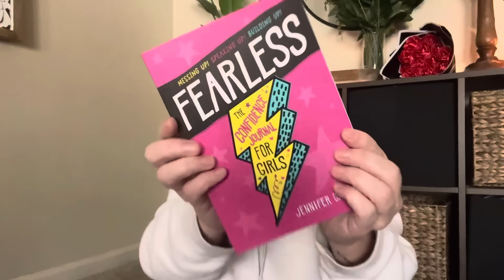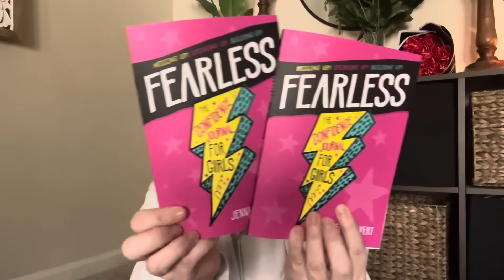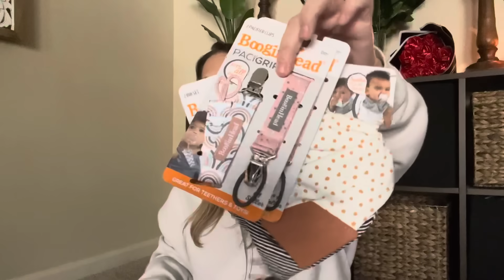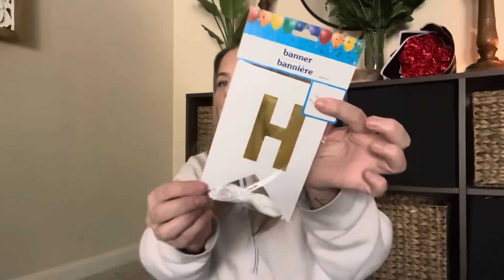DOLLAR TREE HAUL | NEW | BRAND NAME ITEMS | AMAZING FINDS | CHATTY